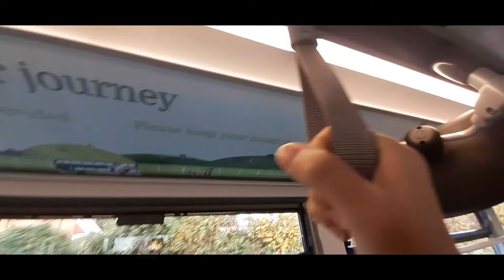Ride on Nottingham City Transport 500 on the Green Line 10 from Angel Row to Ruddington.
Scania N280UD ADL Enviro 400 CBG City ride from Nottingham. First time having caught Nottingham's 100th bio-gas bus despite the Victoria Centre chaos following the gas leak there on the day that this was filmed, so happy to have ticked it off!